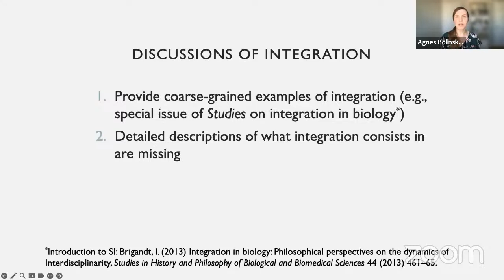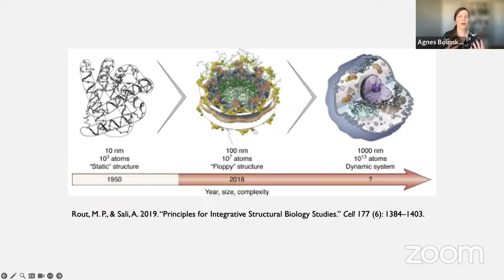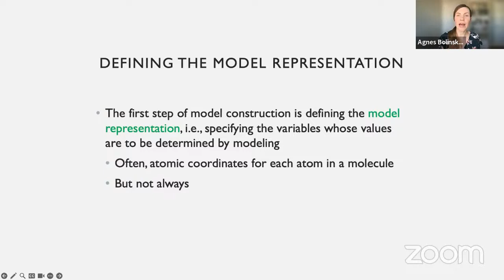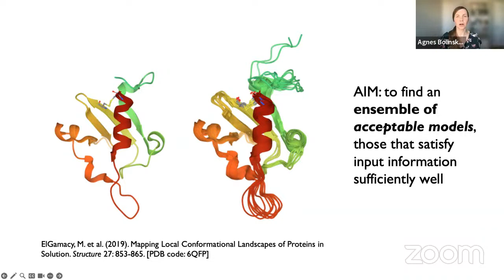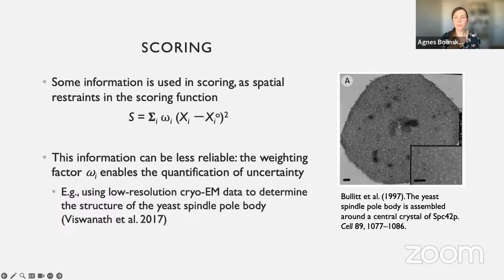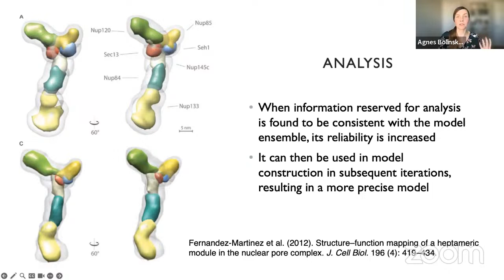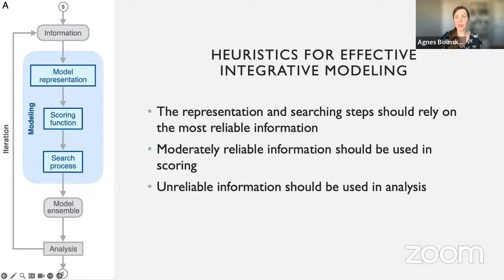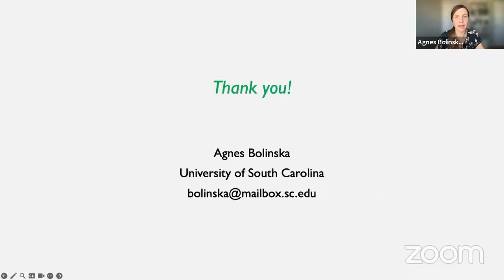FFF - Agnes Bolinska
Title:
Understanding Integration: Lessons from Integrative Modeling in Structural Biology

Abstract:
Although the value of integrative research has been widely acknowledged, philosophers have yet to develop a comprehensive understanding of what, precisely, integration consists in and what makes it effective. In this paper, we provide a detailed descriptive and normative account of integration in structural biology by examining the practice of integrative modeling, a method for using information from multiple sources to compute structural models of biomolecular systems. Integrative modeling proceeds via four steps: (i) defining the model representation, which determines the variables whose values are to be computed by modeling; (ii) constructing a function for scoring alternative models with respect to how well they account for input information; (iii) searching a space of candidate models for an ensemble of acceptable models; and (iv) analyzing the acceptable models to evaluate their precision and fit with input information. These steps are iterated until a model ensemble adequate for addressing biological questions is found. We describe this process in detail, giving an account of the mechanics of integration in integrative modeling. We then offer normative guidance, proposing heuristics for conducting such modeling effectively. We conclude by suggesting that features of integrative modeling are common to integrative research in other domains.